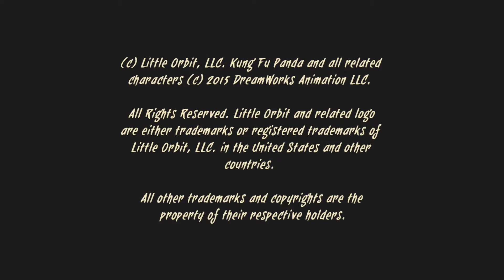Kung Fu Panda: Showdown of Legendary Legends Title Screen (X1, PS4, PC, PS3, X360, Wii U)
What you get when you fire up Kung Fu Panda: Showdown of Legendary Legends.